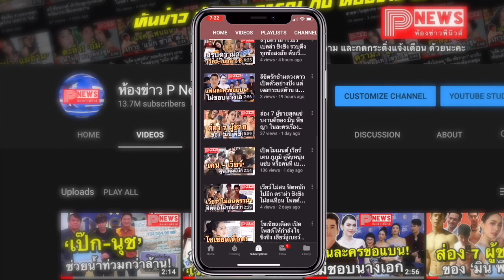ห้องข่าวพีนิวส์ | มดดำ หลุดกลางรายการ ชื่อพระเอกดังซุกกิ๊ก เต็มๆ หูเลยค่ะบอกไว้ก่อน!